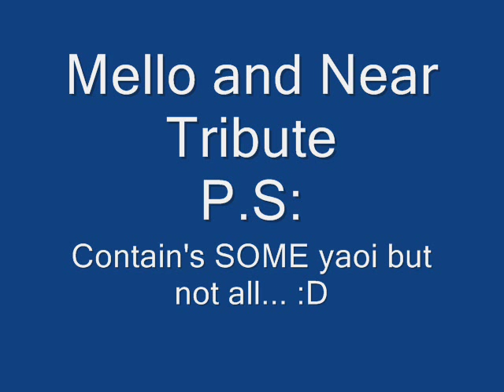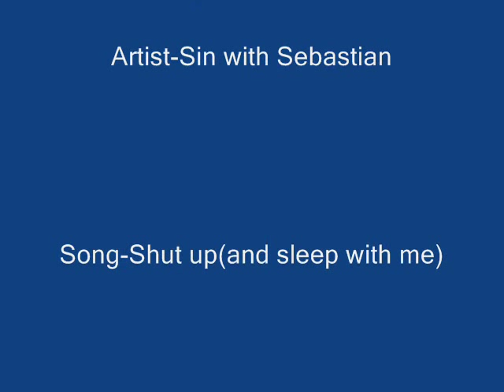Why won't you sleep with me Near?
^.^ This song is a favorite of mine and I couldn't find a way to use it for one of my vids so I made it for this one!
And yes this does contain Yaoi,but it's not that bad of yaoi because it makes it kinda of cute.

Artist-Sin With Sebastian
Song-Shut up(and sleep with me)